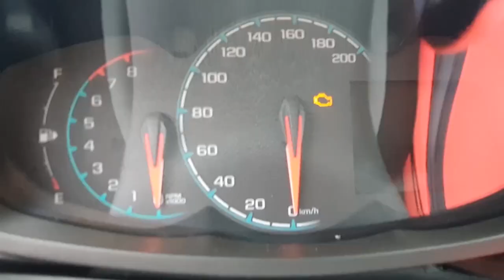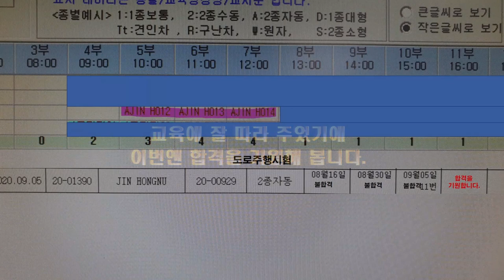[도로주행] 추가수업 8시간 4수에 도전하는 50대 주부의 고군분투